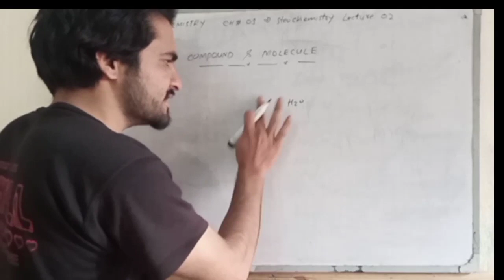Video lecture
This video is about chemistry lecture. Kkvj. Mhvsjbv KO. Njk. Km DKK. Nkjv d NM.  Bkvsjb JJ j jb Nov JH.  KJV kV JH.